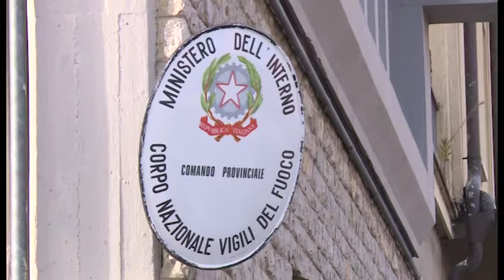Gatti chiudono le portiere dell'auto e lasciano fuori i proprietari: salvati dai vigili del fuoco